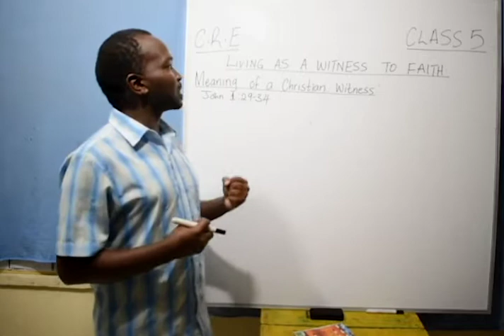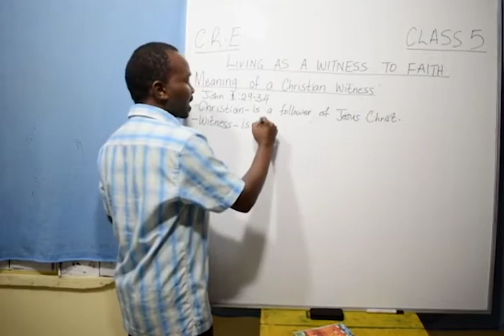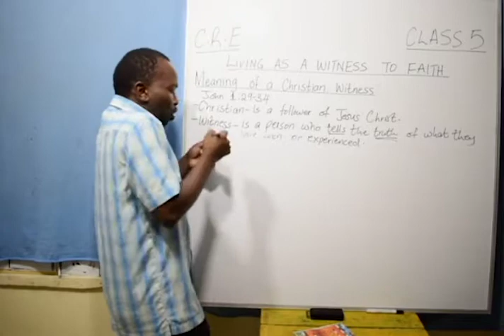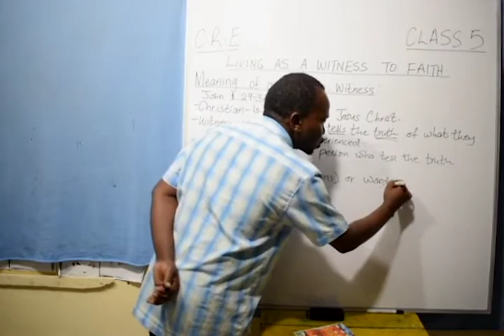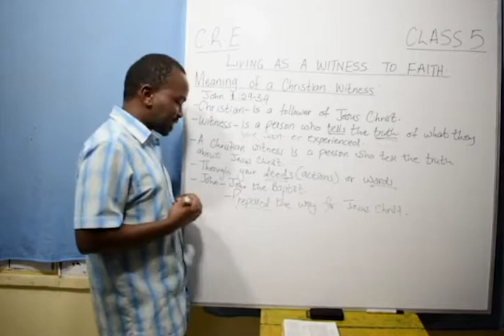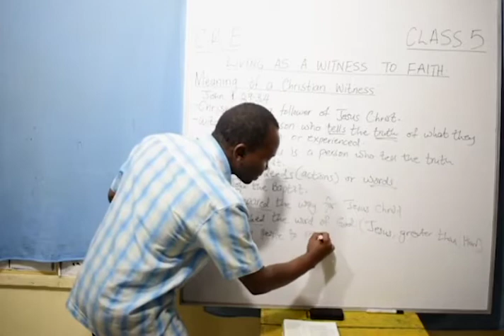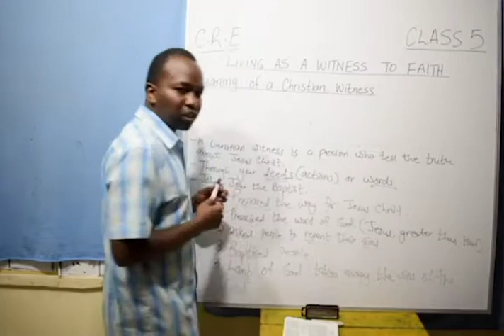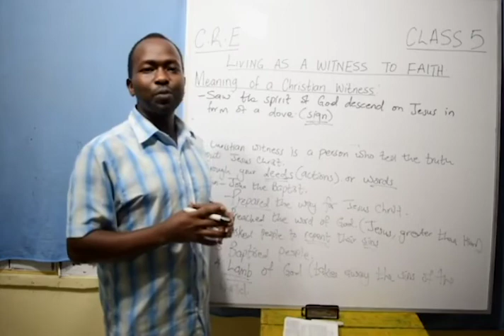Class 5 - C R E (Living As A Witness To The Faith)